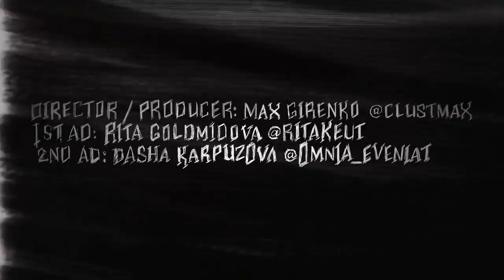n0trixx - NARCISSISTIC DICKHEAD BLOGGERS CAN GO FUCK THEMSELVES [official music video]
Inspired by true events. On December 2, 2020, a Russian trash streamer livestreamed the death of his girlfriend. He locked her outside in her underwear in freezing temperatures until she succumbed to hypothermia. He went on streaming even when she was lying breathless on his bed.

Director / producer: Max Girenko @clustmax
1st AD: Rita Golomidova @ritakeut
 2nd AD: Dasha Karpuzova @omnia_eveniat

DOP: Alexander Schavelev @restinframe
1st AC: Dmitry Teslya @teslakuva
2nd AC: Lesya Androsyuk @nemnogo_forel

Art Director: Ekaterina Aksakova @rina_aksakova_portfolio
Art Production Assistants: Ilya Novozhilov  @ilya.novozhilov, Lyubov Shestopalova @vanlovaa
Makeup artist: Elena Politova @Lenore.Horror

Gaffer: Vadim Tamari @Vadim.tamari
Best boy: Anatoly Altunin @alt_on_in

Concept: @Vadim.tamari
Editor: @clustmax
Colorist: Eugene Ivakin @colorist.ivakin
VFX: Oleg Boltyansky @oleg.bolt
Photo: Igor Logunov  @garrysarchive
Special thanks: @rentaphoto, @aditim_red

Production by: LUMIÉRE VIDEOS @lumiere.moscow